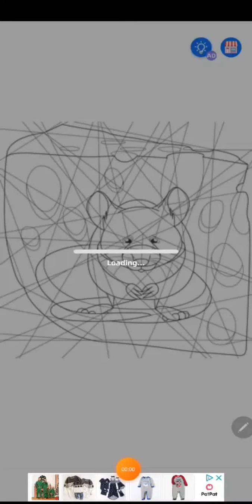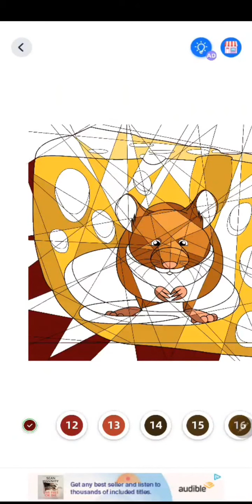hamster color by number